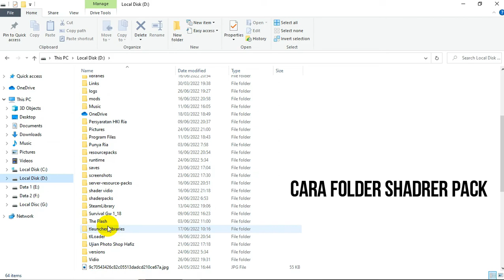Tutorial Cara Pasang Shaders Di Minecraft Java ll Minecraft Indonesia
Hello Guys Balik Lagi Dengan Gw ClainEx Pada Vidio Kali Ini Gw Bakal Bagiin Tutorial Cara Pasang Shaders Di Minecraft Javca, Gimana Caranya Tonton Vidioanya!!